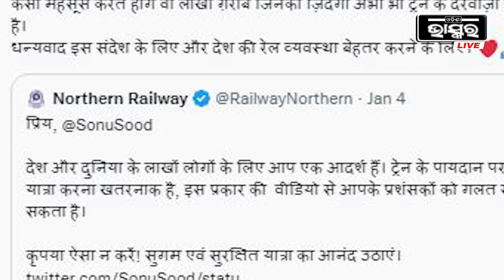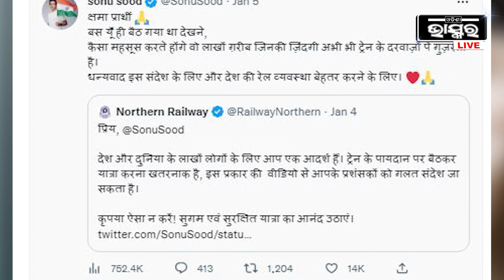କ୍ଷମା ମାଗିଲେ ଅଭିନେତା ସୋନୁ ସୁଦ, ଟ୍ରେନ୍ ଡୋର ପାଖରେ ବସି ଯାତ୍ରା କରିଥିବାରୁ ତାଗିଦ କଲା ରେଲୱେ